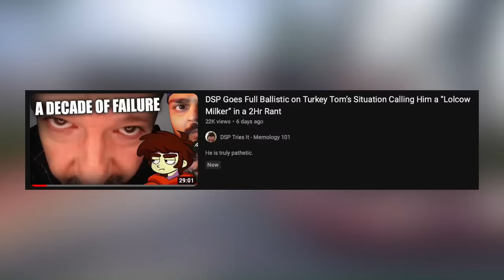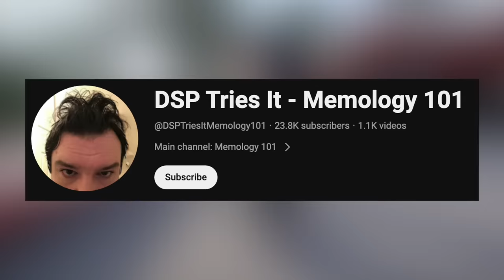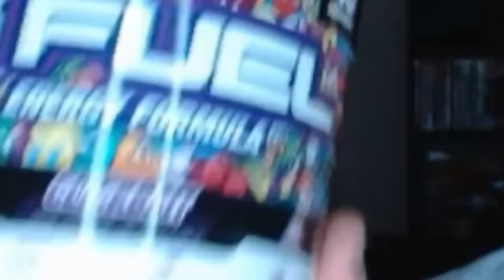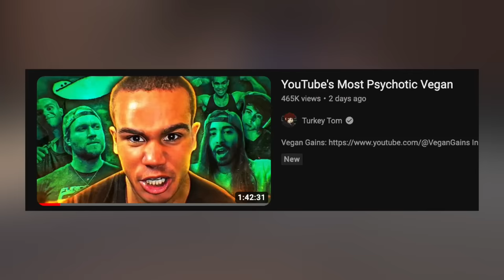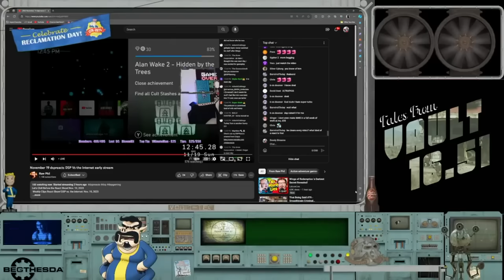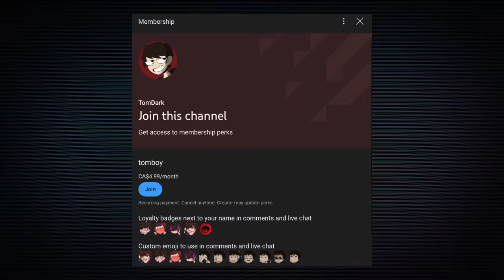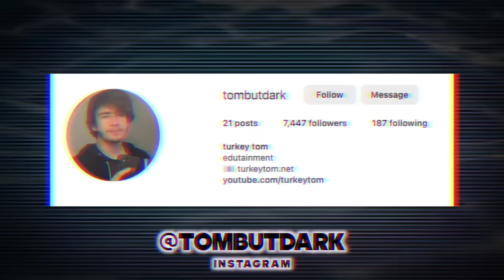My Final Response to DarkSydePhil